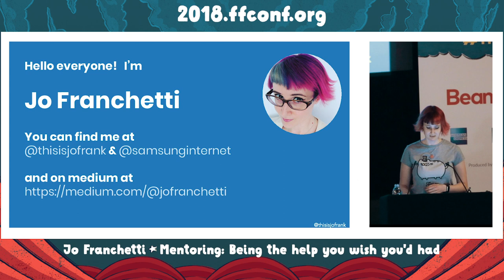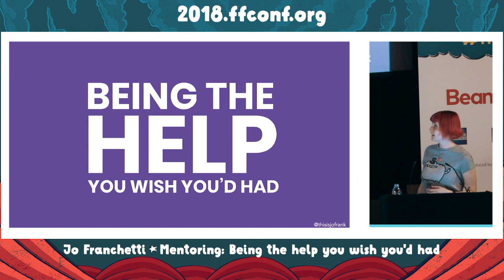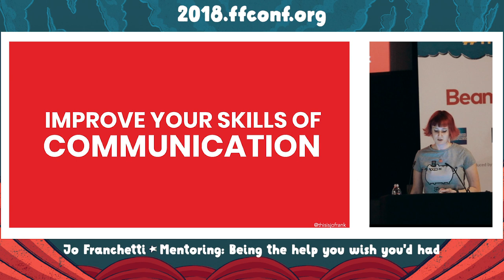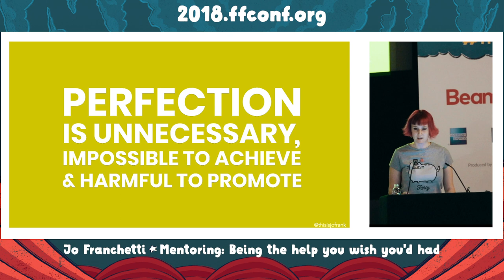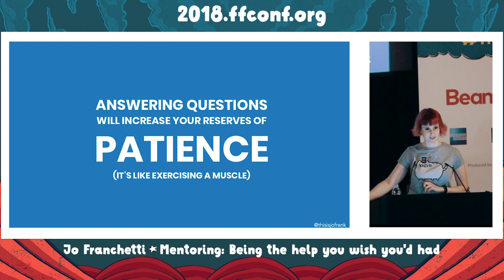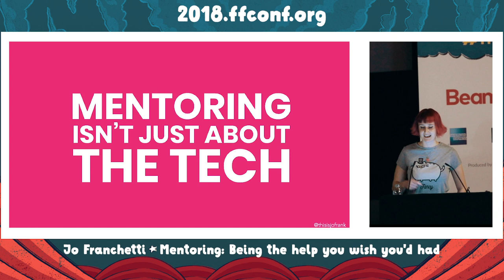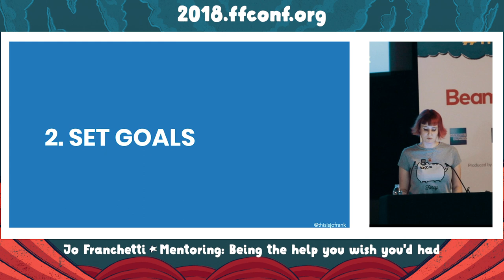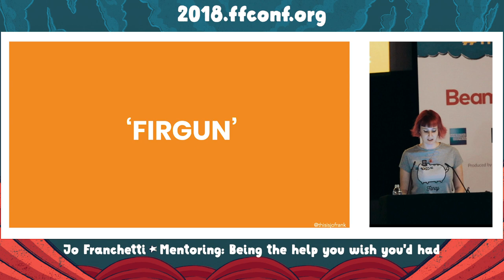1. Mentoring: Being the help you wish you'd had / Jo Franchetti / ffconf 2018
**Note** sound quality is bad for the first 90 seconds, and resolves thereafter.

The tech industry is suffering; from bad role models and unrealistic expectations, from anxiety and impostor syndrome and from a lack of diversity, empathy and ethical consideration. Everyone, no matter how junior, can mentor and be a hero for someone else, for the industry and for yourself.